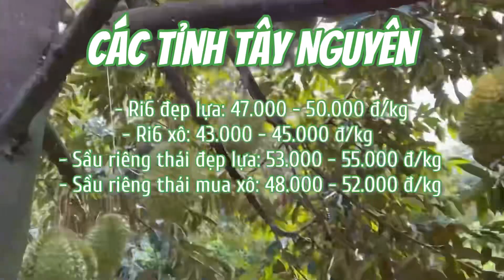Giá sầu riêng hôm nay ngày 23.07.2022 | Thông tin giá cả Thị trường sầu riêng mới nhất